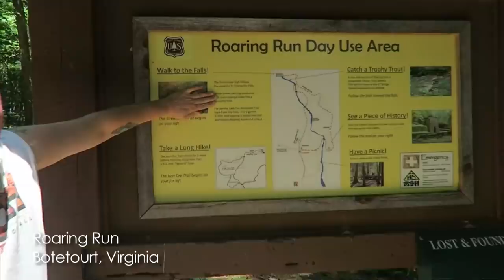Light Painting VLOG 10: Botetourt and Covington, Virginia with Jason Rinehart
Light Painting VLOG 10 Summer 2017 Road Trip.

Created in Botetourt and Covington, Virginia along side fellow light painter Jason Rinehart and his son Austin Rinehart!

In this light painting VLOG episode Jason Rinehart shows me a few "Spots To Light Paint" that are located less than a few minutes from his house. Jason also takes me to an epic waterfall called Falling Springs in Covington Virginia then we head out to a secret local spot and create some fun light paintings!

Additional Recommended Light Painting Gear:
Flashlights:
Coast G26
Soonfire DS30
Coast HP7
Nitecore SRT7

Head Lamp:
COAST HL27

Gels For Adding Color:
Paper Street Plastics Adhesive Gels
Rosco Swatch Book

Gaffers Tape
Black Wrap (Cinefoil)